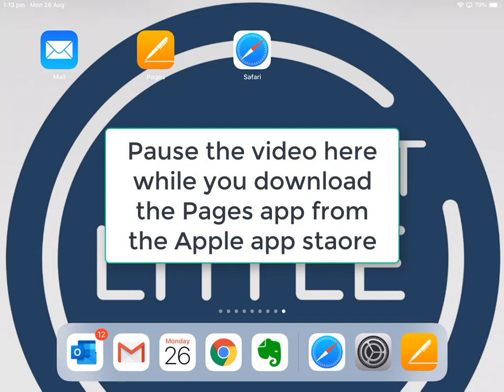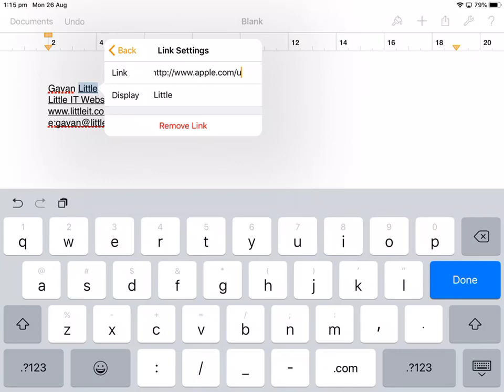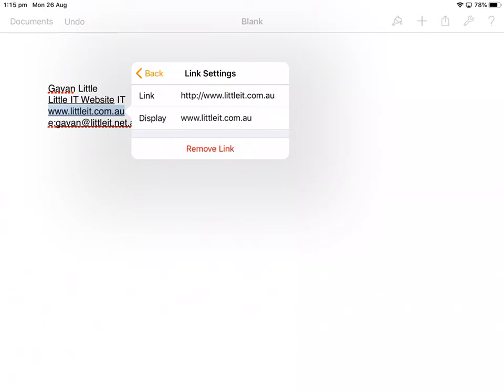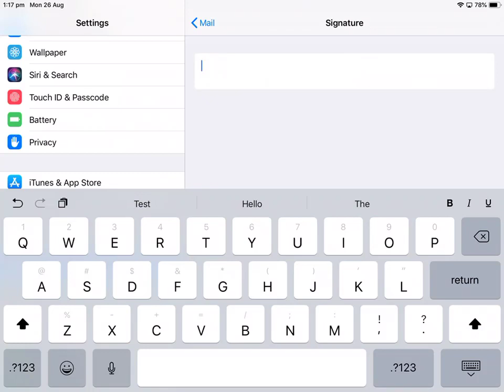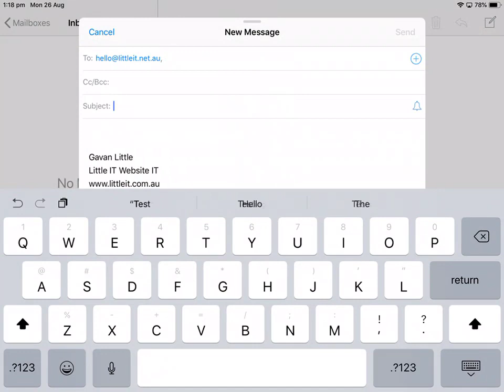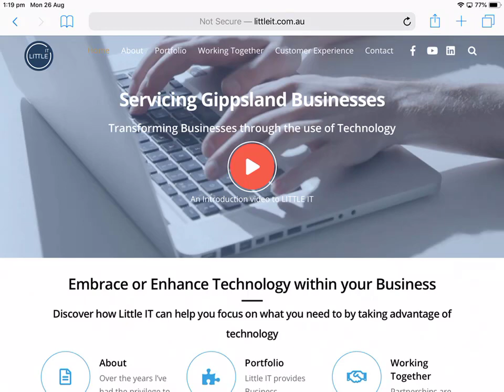Create an Email Signature with hyperlinks on your iPad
Using the iOS app Pages, create a signature with hyperlinks for your iOS Mail application all without leaving your iPad